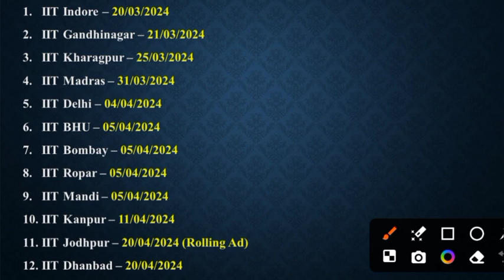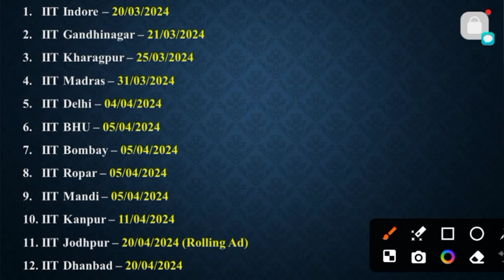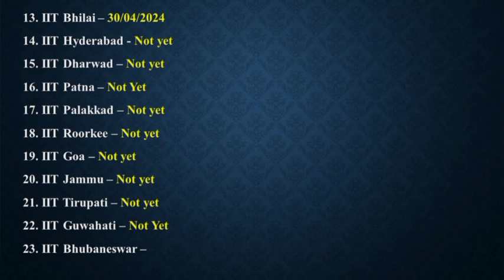phd admission 2024 || iit phd admission 2024 || All 23 IITs updates